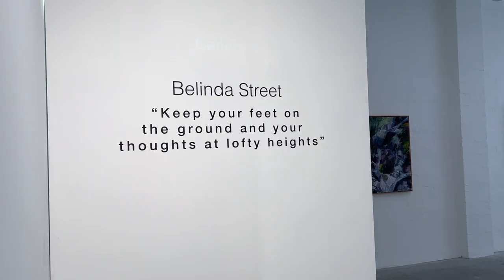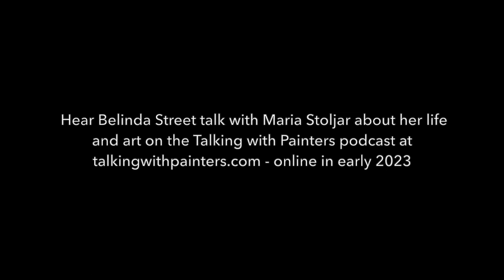Belinda Street talks with Maria Stoljar at Straitjacket Artspace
Maria Stoljar interviewed Belinda Street at her show 'Keep your feet on the ground and your thoughts at lofty heights' at Straitjacket Artspace in Newcastle in October 2022. They also spoke before a live audience in an artist talk hosted by the Newcastle Art Gallery Society the next day. That conversation will be on the Talking with Painters podcast in early 2023. The evocative works in this show come from Belinda’s experiences in Mount Wellington (Tasmania) and Mt Kosciuszko (NSW). This is her 19th solo show and she has won several art prizes, including the Paddington Art Prize in 2019 and her work is held in public and private collections in Australia and internationally.

♦️Maria Stoljar hosts the Talking with painters podcast and is the creator of this YouTube channel. You can connect with her here: